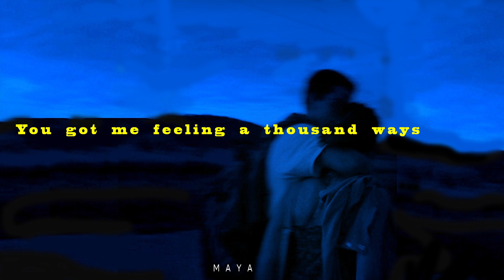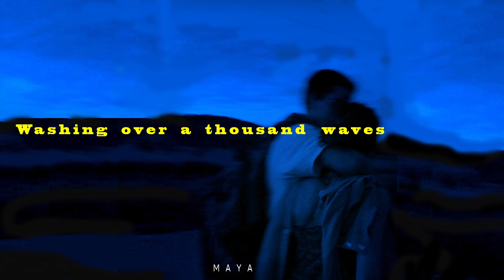Club INTL - CRUSH (lyrics)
Directed & Edited By Johnny Jewel

Written By John Eatherly
Produced By Johnny Jewel, Maxwell Kamins & John Eatherly
Mixed By Johnny Jewel
Featuring : Madeline Follin
Mastered By Mike Bozzi At Bernie Grundman Mastering
Recorded at : EVRC Studios

Filmed By : Jonah Freud & Craig Tinervin
Special Thanks To Henry & Tory Burch
Additional Footage Licensed By Pyramid Films Corporation